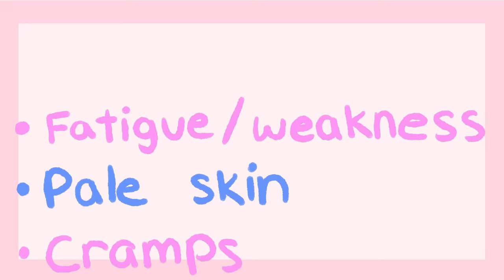This Made all of my Hair Fall Out (Storytime)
New Wolfychu animated storytime about the time I experienced bad hair loss. This was a hard to tell and kind of embarrassing story but I decided to tell my story of losing my hair so that maybe it could help anyone else going through anything similar.

For exclusive Work in Progresses, your own special badge and more, consider sponsoring me on YouTube ♡